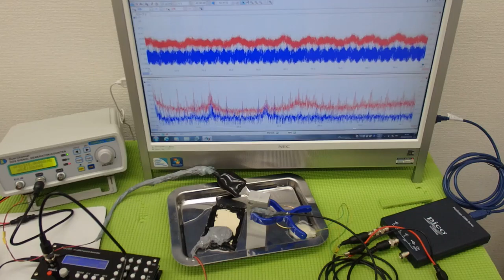オリジナル超音波プローブ ultrasonic-labo 超音波システム研究所